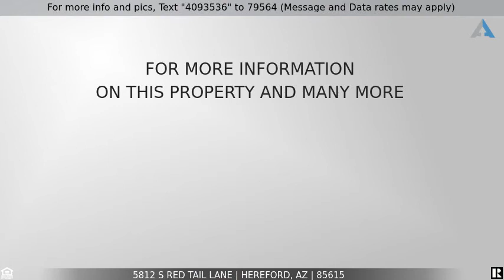Priced at $149,000 - 5812 S Red Tail Lane, Hereford, AZ 85615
Home for Sale in Hereford

COUNTRY LIVING on 4.28AC Horse Property, PRIVATE & SERENE! This wonderful 2124sf 3bd 2ba has been wonderfully maintained.Spacious great room living area. Updated and large functional island kitchen with tons of counter and cabinet space. HUMONGOUS BONUS ROOM perfect for ahobby/craft room, excersize room, home office or whatever your needs may be. Large back covered patio. 1.5 Car/Garage and good sized storage shed.Completely fenced. PLUS AMAZING MOUNTAIN VIEWS!!!